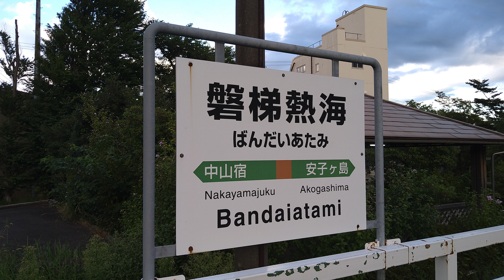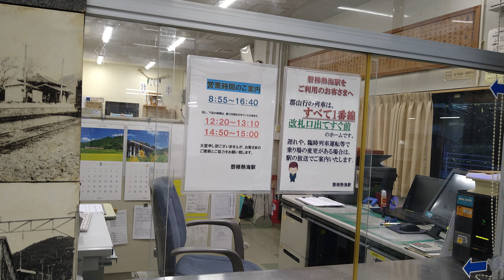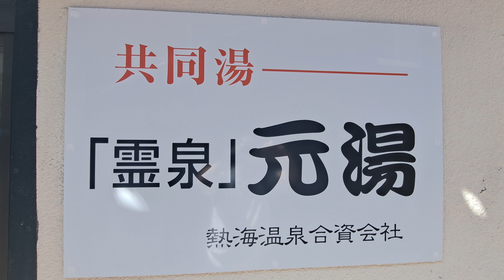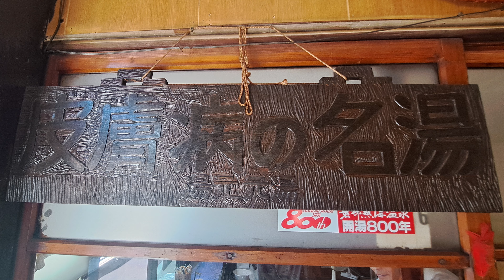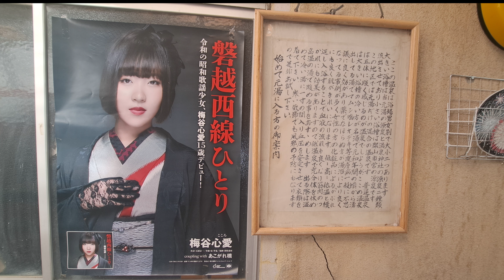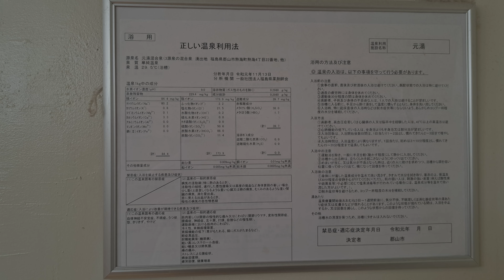4K 元湯 駅から歩ける温泉・銭湯シリーズ 東北編 vol.1 磐越西線 磐梯熱海駅 温泉なのに冷たくて気持ちいい??浴槽が大きな浴槽?? 小さな浴槽は激熱で忍耐が必要！交互に入れば爽快感倍増！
暑い日に入ると最高に気持ちいい、磐梯熱海温泉　元湯を紹介します。場所は、磐越西線の磐梯熱海駅から徒歩2分で、120ｍです。

磐梯熱海駅は、時間帯によっては有人駅ですが、改札業務だけで、きっぷの販売はしていません。券売機も、指定券がとれる券売機ではなく、乗車券だけが買える券売機です。
駅舎を背にして右側には、旅館・観光案内所があり、駅前のロータリーの左斜め前に、足湯があり、温泉街の入口の駅らしいです。

元湯の入口は、昭和の雰囲気が色濃く残っていて、入口の元湯の看板が激シブです。正式には、共同湯　「霊泉」元湯です。受付の上の看板によると、皮膚病の名湯です。

入ってすぐ左側は受付で、お風呂のみの大人の料金は、午前6時から午後2時までは600円、午後2時から4時までは400円、午後4時から午後8時までは300円で、午後7時半で受付は終了です。

風呂は、コンクリートの廊下をはさんで別の建物で、手前が男湯で、奥が女湯で、そのあいだにはイスが並んでいます。男湯の入口には、清涼飲料水の自動販売機があります。

入口の反対側の掲示物の、始めて元湯に入る方の御案内によると、冷たい浴槽のほうが名湯で、皮膚病や化粧かぶれが改善し、低温・高温・低温の浴槽に交互に入浴すると、筋肉の疲れにも効果がある、おすすめの入浴法である旨が書かれています。

入口を入ると土間があり、靴を脱ぐ下駄箱に靴を置いて、脱衣所に向かいます。脱衣所の入口横にお手洗いがあり、手前に脱衣かご、奥に鍵付きのロッカーがあります。脱衣場には、温泉の分析表があり、あつい湯の小さな浴槽は、泉温50.4℃　アルカリ性単純温泉　ｐH 9.1です。ぬるい湯の大きな浴槽は、泉温29.5℃　アルカリ性単純温泉　ｐH9.0です。

お風呂場は、左側が洗い場、真ん中の大きな浴槽と、右側に小さめの浴槽があります。大きな浴槽は、プールより少し冷たい感じですが、小さな浴槽で、体を温めてから入るとひんやりして、真夏日には長い間気持ちよく入浴できます。小さな浴槽は、江戸っ子爺さんが入るようなお風呂の温度で、ガチで熱く、入るのにかなり勇気が必要で、1分入るのが大変ですが、ここで1分我慢して、大きな浴槽にゆっくり入ると、とても気持ちがいいです。

列車で、駅チカの温泉に入る特権は、湯上りに一献することで、撮影日には、元湯から歩いて2分程度の、おそば屋さんの丸嘉さんで、野菜の天ぷら盛り合わせをアテに、エビスビールをいただいた後に、和風冷し中華をいただきました。

※4Kカメラで撮影し、4Kで編集しました。4Kディスプレイで、解像度も4Kに設定されている方は、細部まできれいに見えるかと思います。4Kディスプレイ以外でも、びっくりするほど大きく画質が劣化するわけではなく、そこそこきれいに見ていただけると思います。

関連動画
【磐梯熱海温泉】元湯湯元▽磐梯熱海駅▽雪割橋「冬に車中泊で行く１泊２日 湯めぐり 福島編①【第四話 最終回】」 Bandai Atami Onsen　Hot Spring　Car trip

磐梯熱海温泉　日帰り温泉巡り　その1【郡山ユラックス熱海】【共同湯「霊泉」元湯】【温泉ゲストハウス湯kori】【萩姫の湯 栄楽館】【ホテル華の湯】【湯のやど 楽山】

【磐梯熱海温泉】Vol.71　福島県の磐梯熱海温泉に行ってきました。磐越三美人湯に数えられています。すーちゃんの美人にも磨きがかかったでしょうか？

【#0905】どこかにビューーン！大ハズレでも郡山周辺を楽しむ旅：２日め・ＪＲと福島交通バス組み合わせて麺屋つどいガチ激辛＆磐梯熱海温泉霊泉元湯大堪能【泉崎駅】【郡山富田駅】